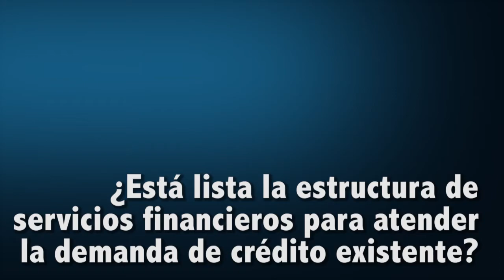Convención Bancaria 2015: Enrique zorrilla - Scotiabank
En el marco de la Convención Bancaria 2015 entrevistamos a:

Enrique Zorrilla
Presidente y Director General de Scotiabank México